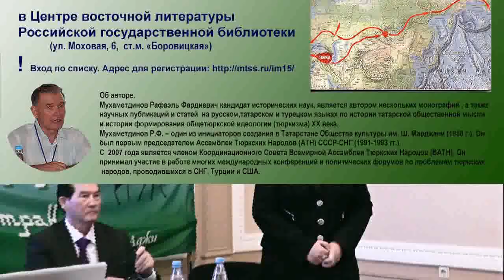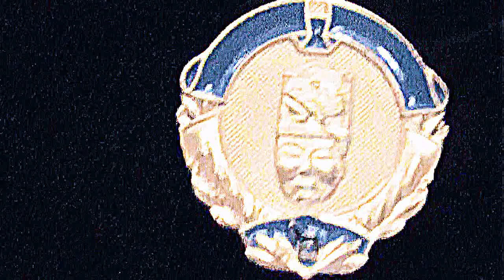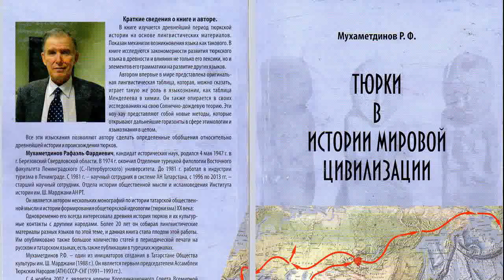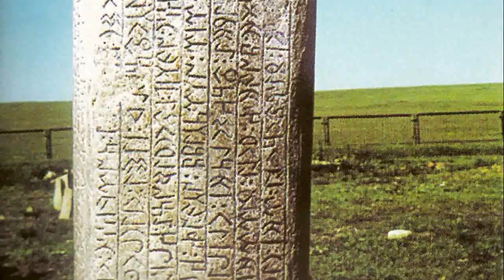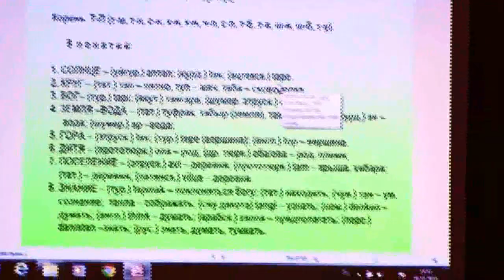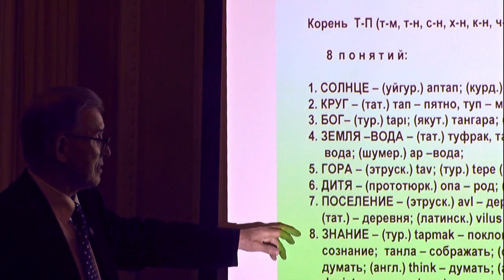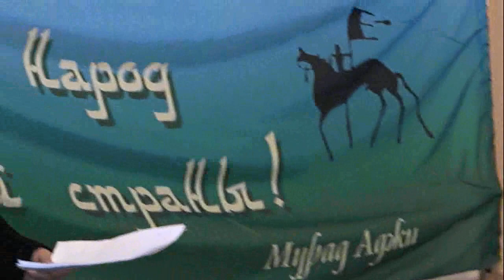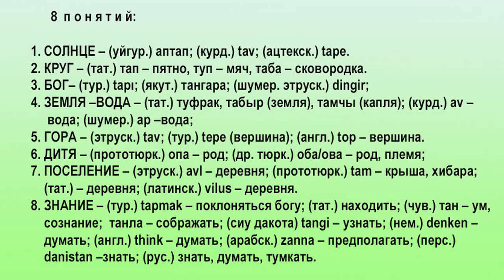Р.Мухаметдинов "Тюрки в истории мировой цивилизации" часть 1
Презентация книги  в Центре восточной литературы Российской государственной библиотеки.
г. Москва,
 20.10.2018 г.